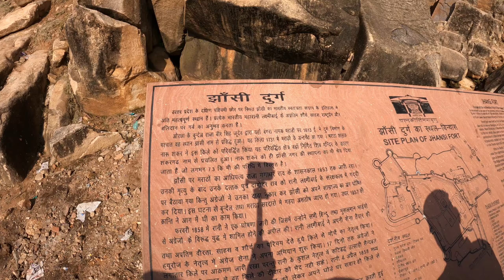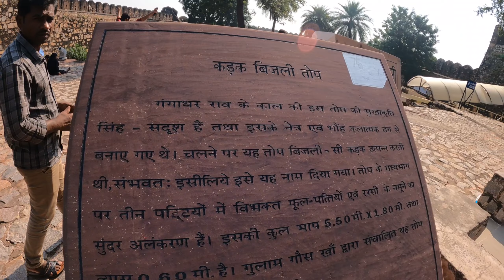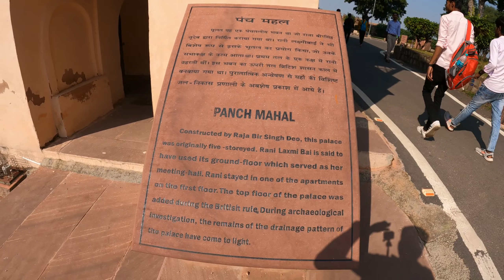Jhansi fort ||1857 के विद्रोह का गवाह झाँसी का किला Part 1@Ravijivlogs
Jhansi fort
In this video I have told information about jhansi fort
This fort was built by the Bundela king Birsingh Judeo of Orchha in 1613 AD on a hill named Bangra in Jhansi of Uttar Pradesh state. Bundelas ruled here for 25 years, after that this fort was ruled by Mughals, Marathas and British respectively. The Maratha ruler Narushankar made many changes in this fort in 1729-30, due to which this developed area became famous as Shankargarh. It got a very important place in the freedom struggle of 1857.